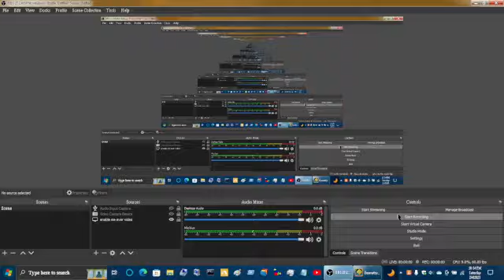i think GD is broken...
GD creator: @RobTopGames